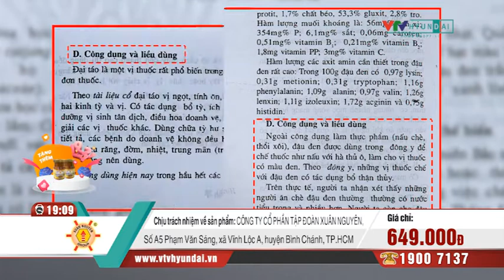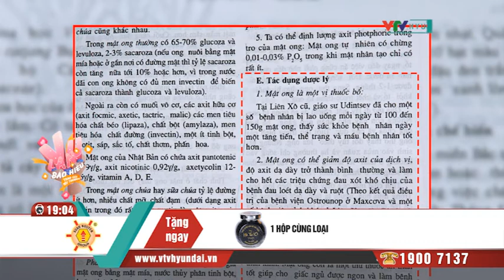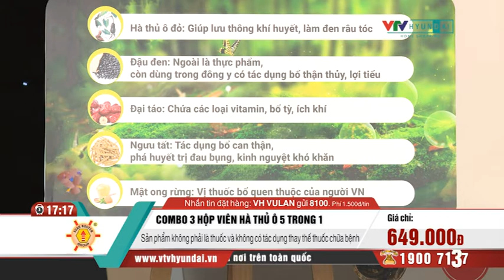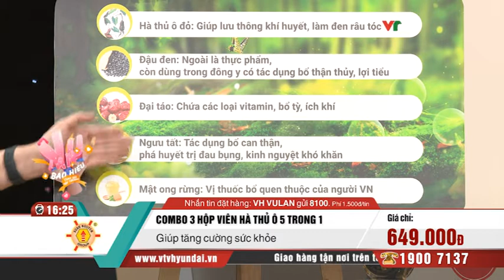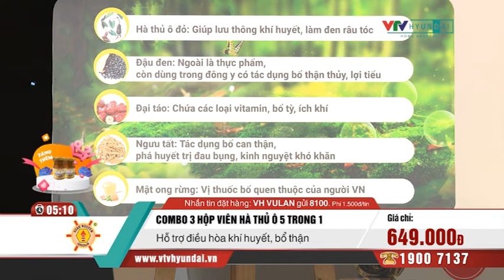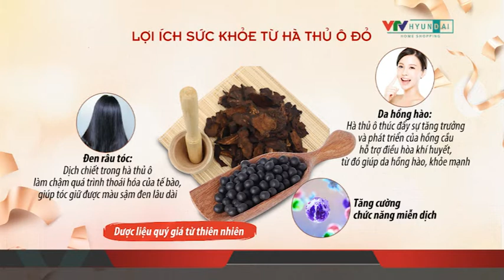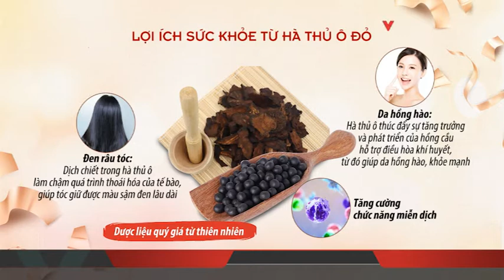[VTV-HYUNDAI] 0208 VL 3 hộp hà thủ ô Xuân Nguyên 0807 VH07444